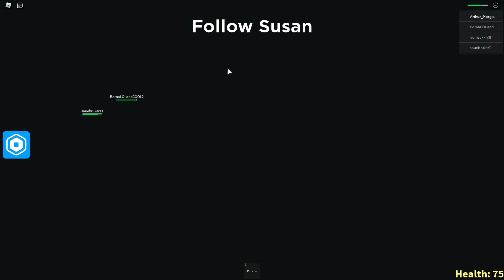Я БОЛЬШЕ НИКОГДА НЕ ЗАЙДУ В ЭТОТ АКВАРИУМ...